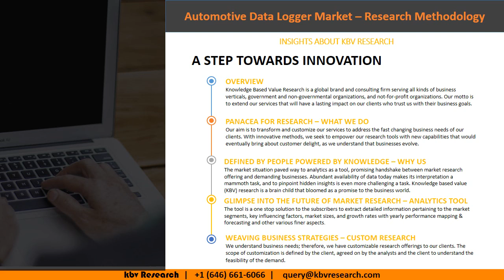Automotive data logger market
The Global Automotive Data Logger Market size is expected to reach $4.3 billion by 2026, rising at a market growth of 6.6% CAGR during the forecast period. An electronic instrument that records estimations or events at definite intervals and at a certain period of time is termed as Data logger. They are implemented in automobiles as an automotive data logger to assure the safety of the people and vehicles.